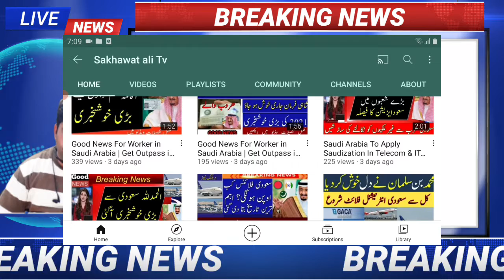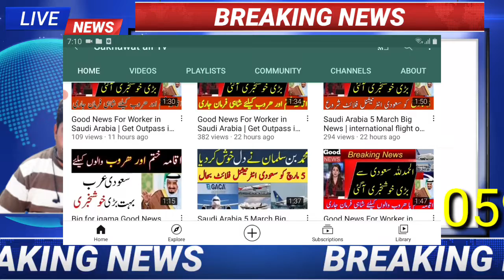Big Good News For Worker in Saudi Arabia | Get Outpass in 3 Days | Final Exit in 3 Days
Good News For Worker in Saudi Arabia | Get Outpass in 3 Days | Final Exit in 3 Days